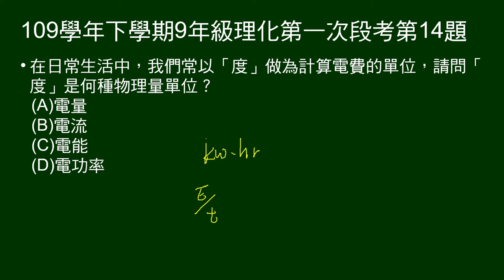109學年下9年級理化一段第14題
「度」是何種物理量單位？